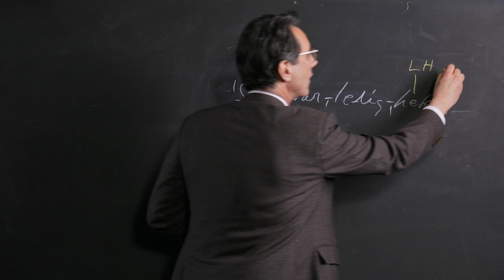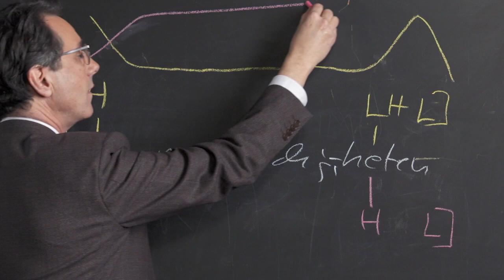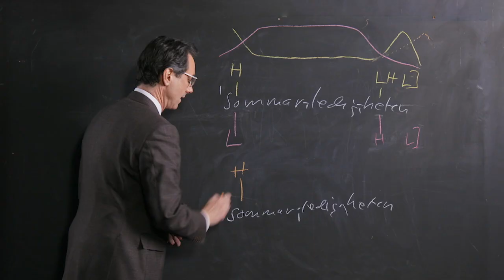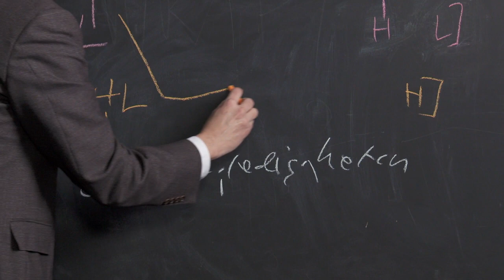Språkmelodier förklarade | SVENSKA | Gymnasienivå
Vad händer om vi tar bort orden och grammatiken ur språket och bara lyssnar på det som är kvar, alltså själva ljudet? Då kommer vi att kunna urskilja språkmelodier, eller tonkurvor, som varierar mellan talare beroende på känslomässigt läge, talvanor och dialekter. Svenska Akademiens ledamot Tomas Riad är professor och språkvetare och förklarar i programmet hur den fonetiska tonhöjden fungerar och vad som utmärker till exempel de göteborgska, skånska och norska språkmelodierna.

Om serien Svenska förklarad
Lär dig av Sveriges ledande experter om litteraturhistoria, dialekter och författare - i kärnfulla avsnitt anpassade för gymnasieskolan.